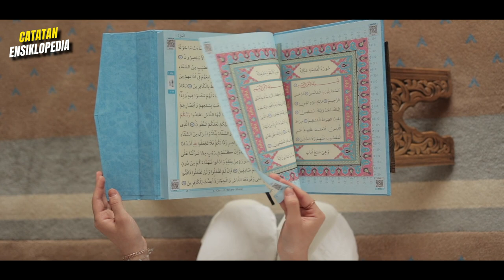Ternyata Inilah Penampakan Istana Dajjal di Kota Madinah yang Telah Berdiri Megah